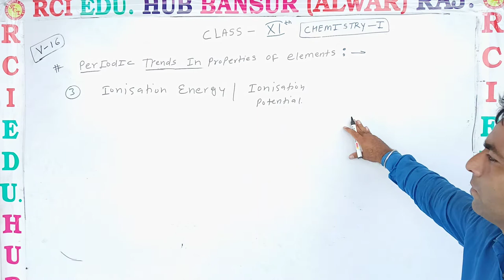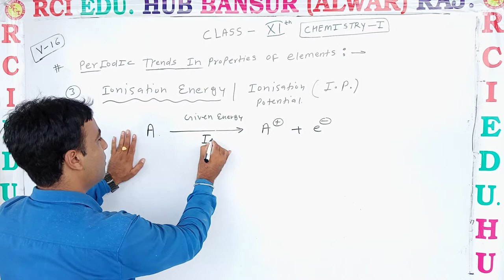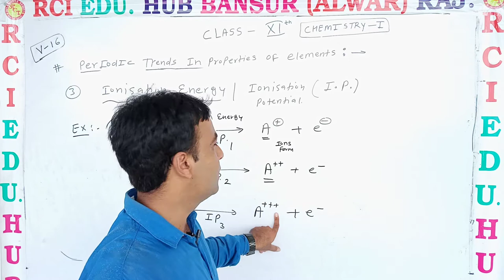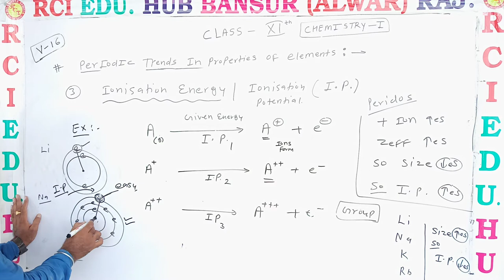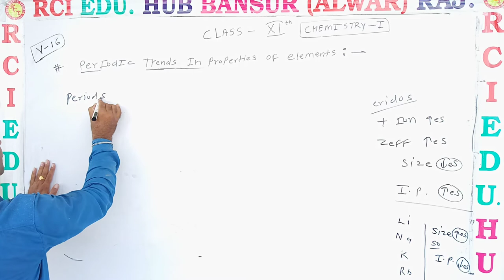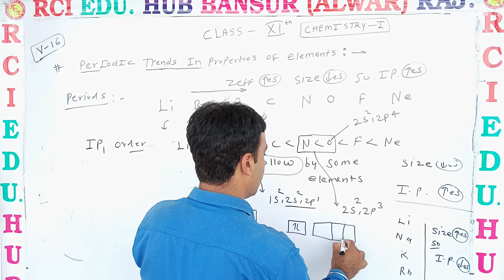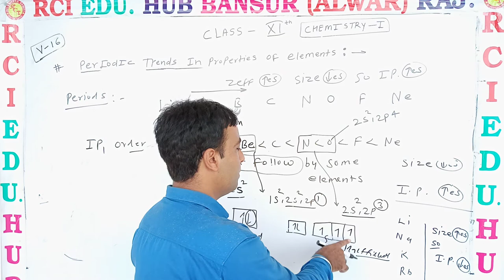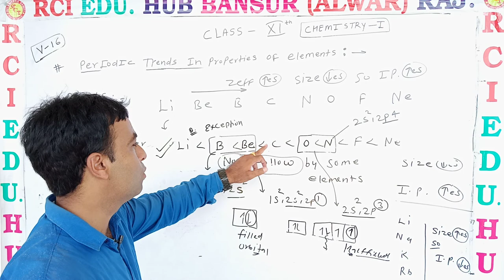tends3 ll Rci Edu. Hub Bansur Alwar Raj. ll by kk sir